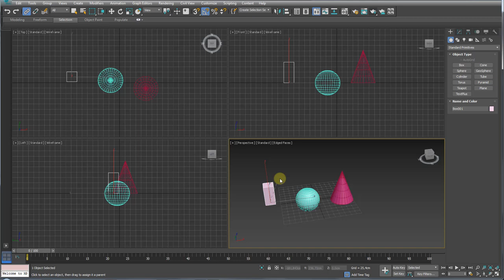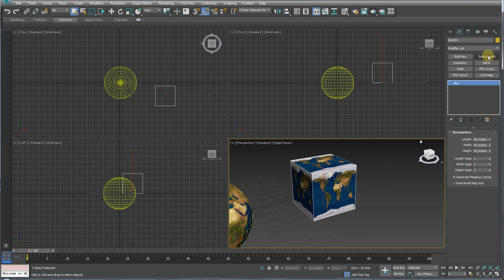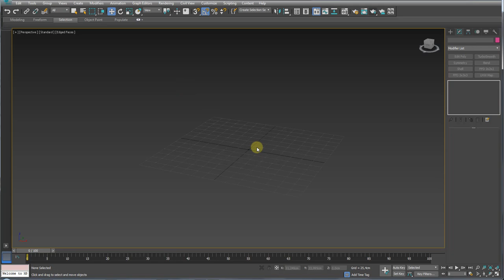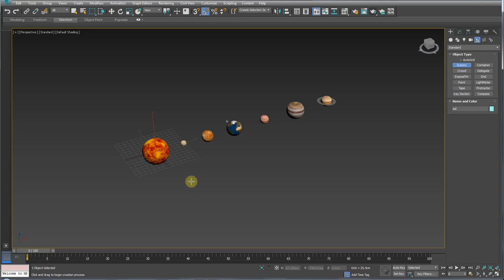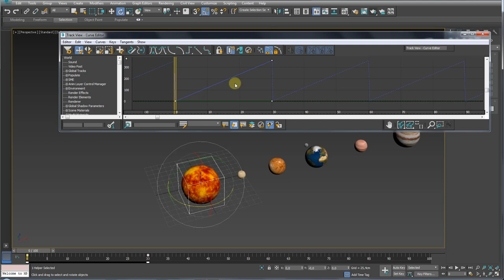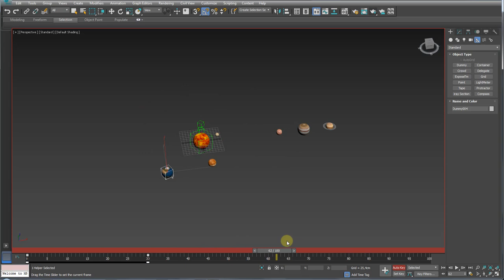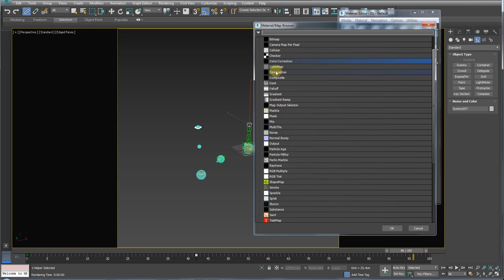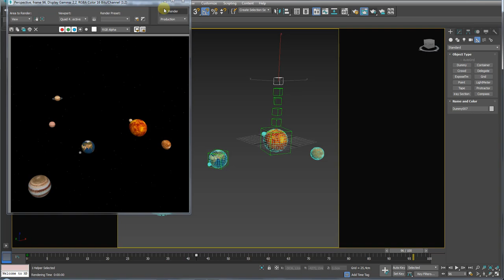Como Criar Animação do Sistema Solar com Select And Link 3ds Max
Seja bem-vindo! (;

How to Create Solar System Animation with Select And Link 3ds Max